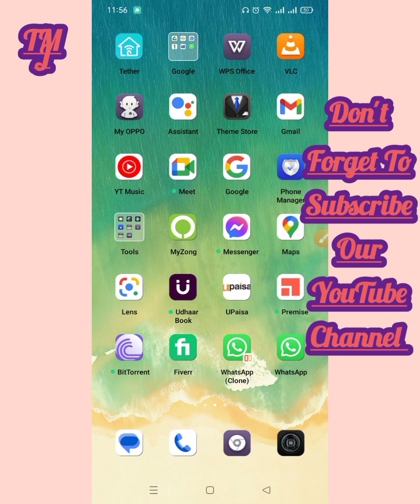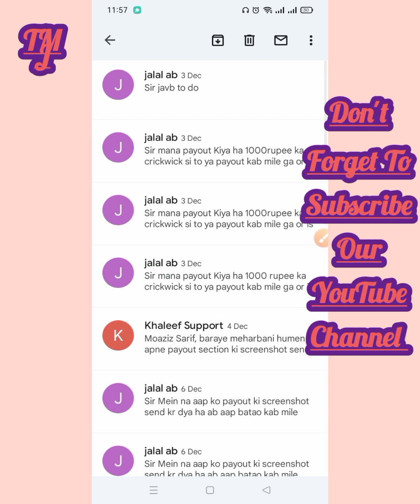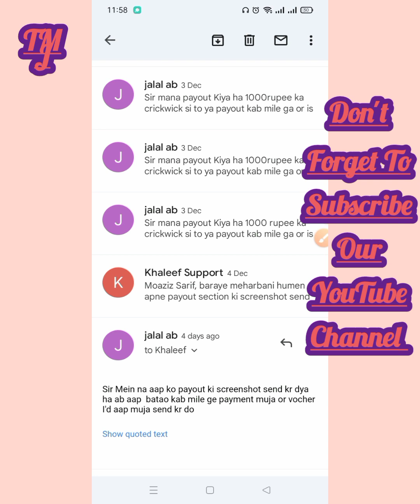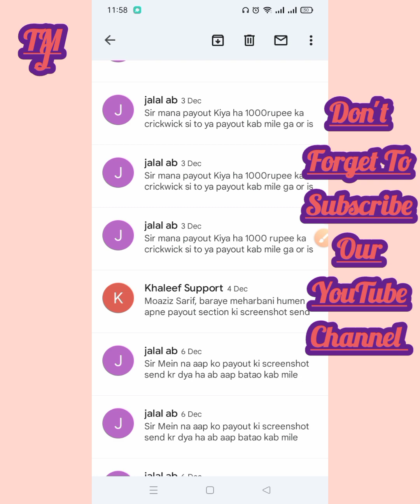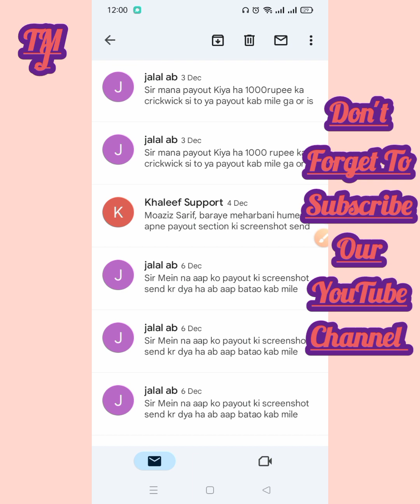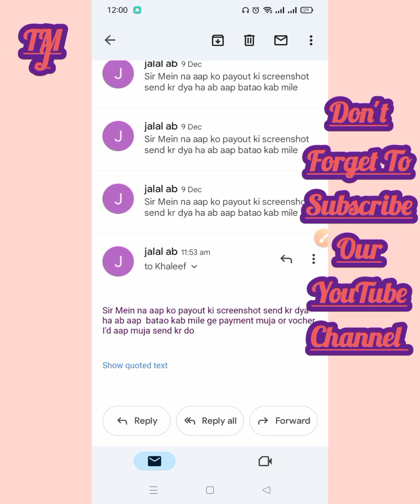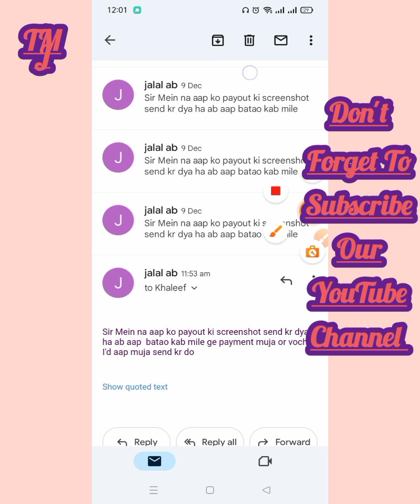Cricwick Live Widraw Part 03 New2022:Crickwick se paise kaise nikale:Crickwick se paise kaise kamaye